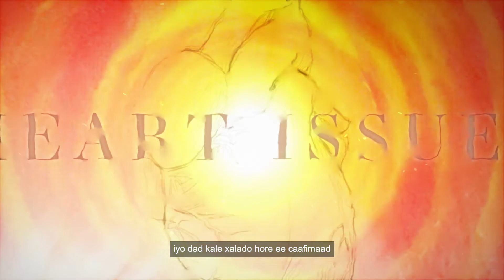Heat Health - Advice for people with pre-existing conditions (Somali)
Know the effects of extreme heat, who is at risk and how you can prepare yourself and others